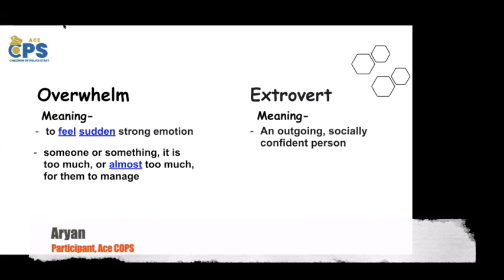Be a part of such fun learning activities with Ace COPS! | YUVA Foundation Join our classes today